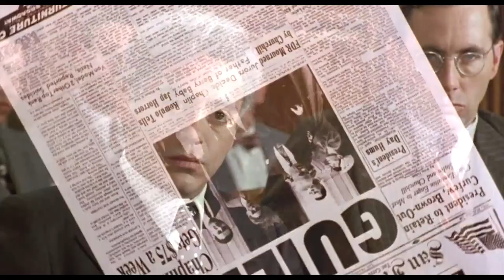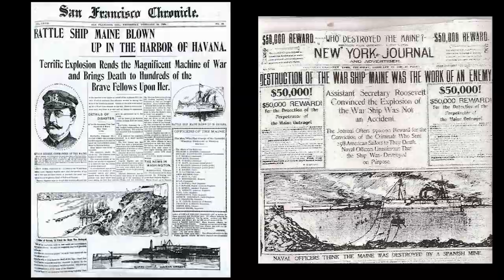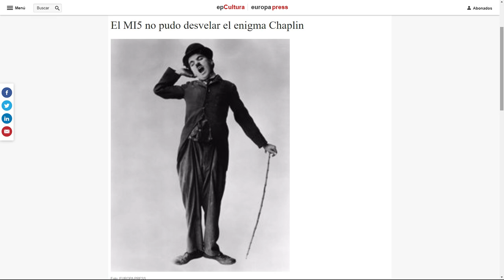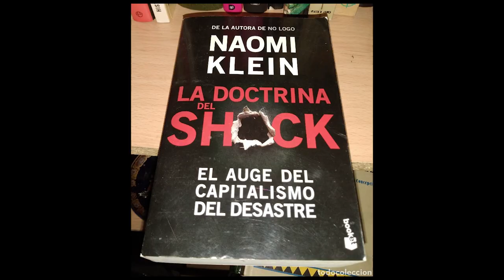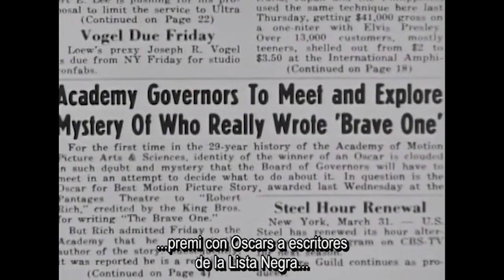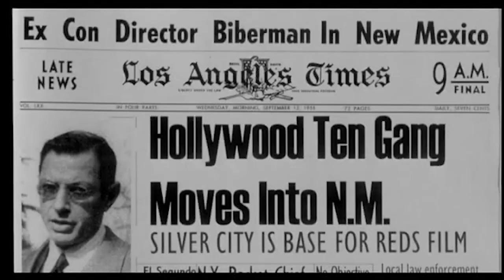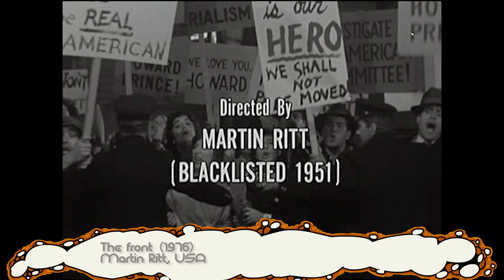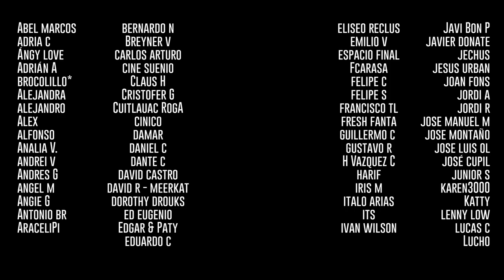Cuando deportaron a Chaplin de USA y los diez de Hollywood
Canal secundario

Obras de las que hablaremos:

Charlotte emigrante (1917)
Charles Chaplin, USA

The Bond (1918)
Charles Chaplin, USA

The Hollywood Ten (1950)
John Berry, USA

Hollywood on Trial (1976)
David Helpern, USA

The front (1976)
Martin Ritt, USA

Trumbo
Jay Roach, USA

 Punto de mira (2000)
Karl Francis, España

Monsieur Verdoux (1947)
Charles Chaplin, USA